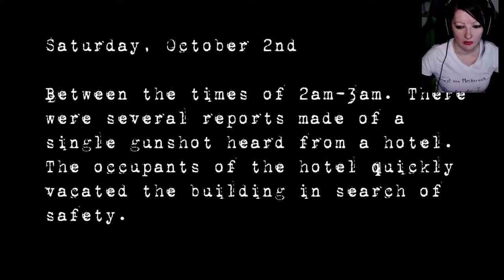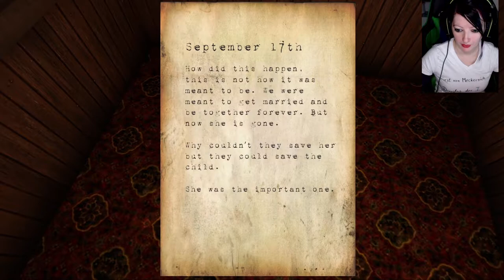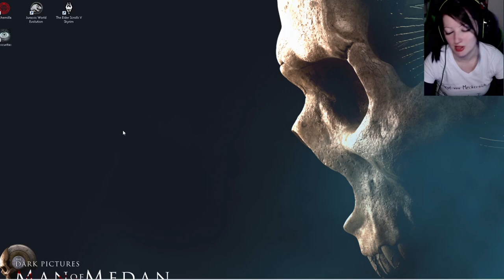Hotel Remorse - Angel of Hell